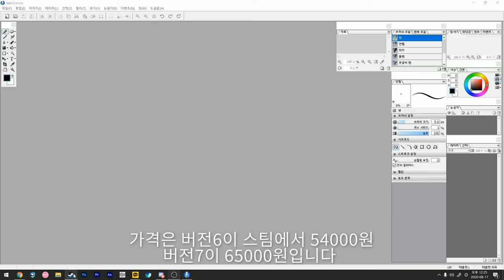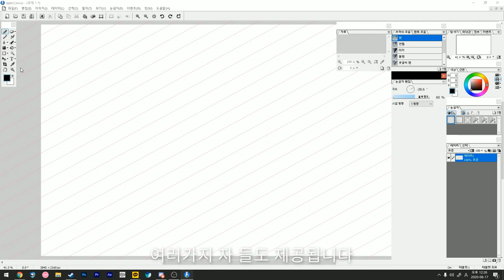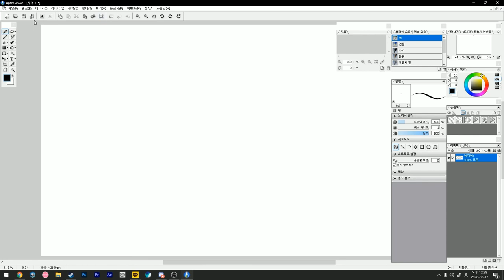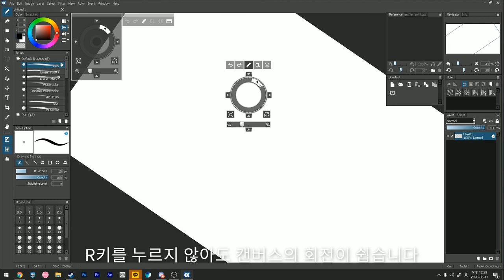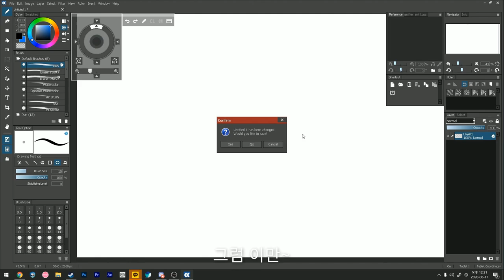OpenCanvas는 어떻게 생겼을까?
OpenCanvas6,7의 설명 및 리뷰입니다.
6는 단축키가 7은 한글지원이 안 된다는게 조금 아쉽네요